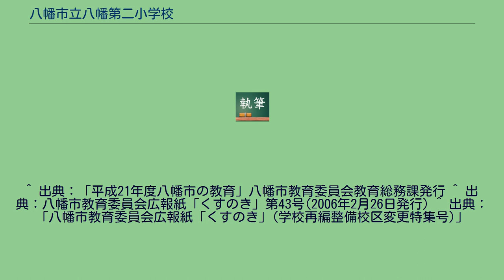八幡市立八幡第二小学校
京都府の公立小学校_(廃止)
八幡市立八幡第二小学校（やわたしりつ やわただいにしょうがっこう）は、京都府八幡市男山金振にあった公立小学校。
1970年代はじめの男山団地開発に伴う人口増加に伴い新設され、更なる児童増加により1977年には八幡市立八幡第四小学校が本校より分離・新設された。
地域では40年近くにわたって「二小」(にしょう)と親しまれてきた。
しかし、近年の少子高齢化の影響により、2010年に八幡第四小学校と再度統合され、廃校となった。
統合における新設校は八幡市立くすのき小学校と名付けられ、旧八幡第二小学校の校地に新設された。
統合における新設校の名称については、市民や児童から募集し「くすのき小学校」「男山くすのき小学校」「わかたけ小学校」の3案に絞られた。
2009年5月11日の教育委員会にて、3案から「くすのき小学校」に決定し、2009年6月26日の市議会本会議において可決された。
^ 出典：「平成21年度八幡市の教育」八幡市教育委員会教育総務課発行 ^ 出典：八幡市教育委員会広報紙「くすのき」第43号(2006年2月26日発行) ^ 出典：「八幡市教育委員会広報紙「くすのき」(学校再編整備校区変更特集号)」